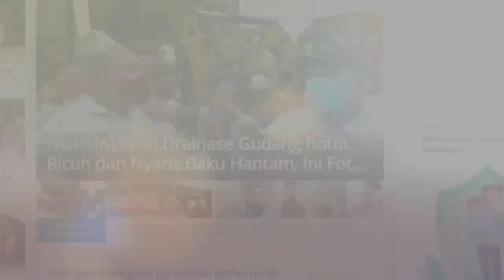Dirjen Kemendag Jadi Tersangka Korupsi Minyak Goreng, Diduga Terbitkan Izin Ekspor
Kejaksaan Agung menetapkan empat tersangka dalam kasus dugaan korupsi minyak goreng,

Jaksa Agung ST Burhanuddin menyebut salah satu tersangka berinisial IWW.

Ia merupakan Dirjen Perdagangan Luar Negeri pada Kementerian Perdagangan

Keterangan itu disampaikan oleh Jaksa Agung ST Burhanuddin dalam konferensi Pers terkait perkembangan penanganan perkara Minyak Goreng di Lobby Aula Kartika, Selasa (19/4/2022).

Tersangka pertama, IWW menduduki jabatan khusus di kementerian perdagangan.

Sementara tiga tersangka lain berasal dari pihak swasta.